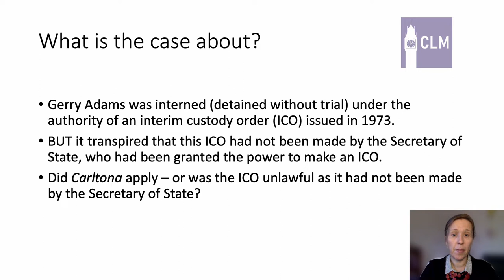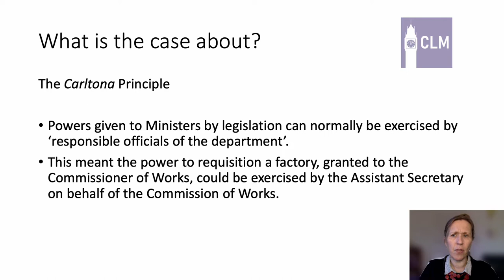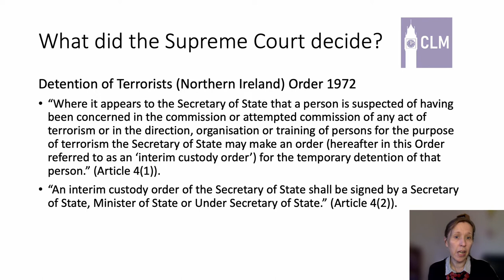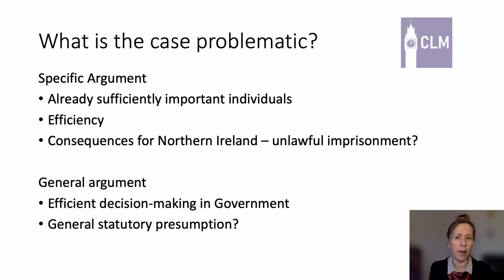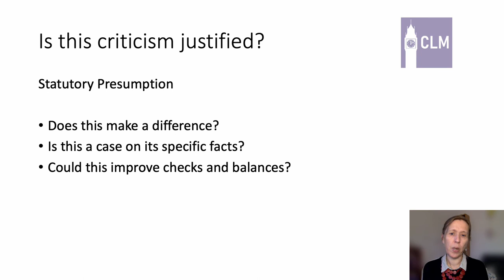Controversial Constitutional Cases: Adams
In this Constitutional Law Matters video, Alison Young considers the R v Adams case. The Supreme Court was required to determine whether a power granted to a Minister could only be exercised by that Minister, or whether it could also be exercised by officials in that ministerial department. Professor Young explains why some regard this as a controversial constitutional case.

To find out more about the Constitutional Law Matters project,